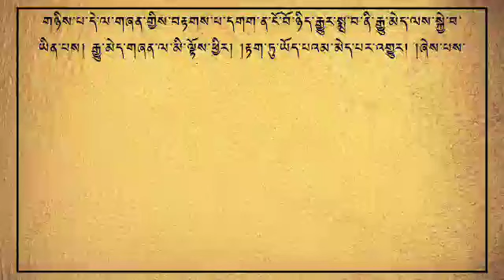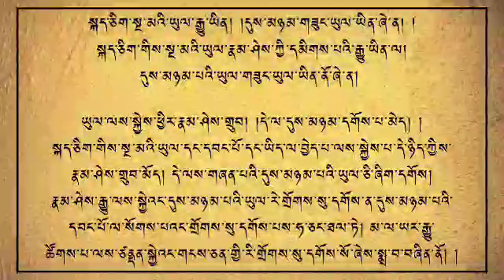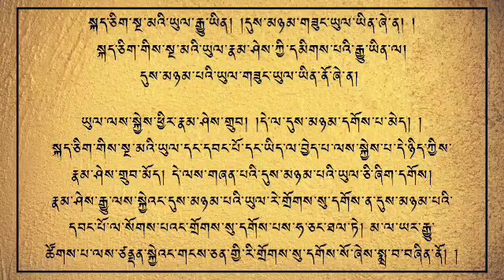རིགས་གཏེར་རང་འགྲེལ། འཆད་ཁྲིད་པ། མཁན་ཆེན་བསོད་ནམས་བརྒྱ་མཚོ། ( Rigter Rangdel - 6 ) རབ་བྱེད་དང་པོ།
གཉིས་པ་དེ་ལ་གཞན་གྱིས་བརྟགས་པ་དགག་ན་ངོ་བོ་ཉིད་རྒྱུར་སྨྲ་བ་ནི་རྒྱུ་མེད་ལས་སྐྱེ་བ་ཡིན་པས། རྒྱུ་མེད་གཞན་ལ་མི་ལྟོས་ཕྱིར། །རྟག་ཏུ་ཡོད་པའམ་མེད་པར་འགྱུར། །ཞེས་པས་ཁེགས་ལ། དབང་ཕྱུག་དང༌། གཙོ་བོ་གཉིས་ཀའང་རྟག་པ་བྱེད་པ་པོར་འགལ་བས་མི་འཐད་དོ། །གསུམ་པ་བདེ་བར་གཤེགས་པའི་ལུགས་བསྒྲུབ་པ་ལ་གཉིས་ལས། དང་པོ་དགོངས་པ་ངོས་བཟུང་བ་ནི། ཐུབ་པས་ཕྱི་རོལ་དཔྱོད་པ་ན་རྡུལ་ཕྲན་ཞལ་གྱིས་བཞེས་ལ། ཐ་སྙད་ཀྱི་དེ་ཁོ་ན་དཔྱོད་པ་ན་སེམས་ཙམ་ཞལ་གྱིས་བཞེས་ཤིང༌། དོན་དམ་པའི་དེ་ཁོ་ན་ཉིད་ལ་འཇུག་པ་ན་སྤྲོས་པ་དང་བྲལ་བ་ལ་འཇུག་པར་མཛད་དོ། །དེའང་རྣམ་འགྲེལ་ལས། དེས་དེ་ཉིད་དོན་བཏང་སྙོམས་ཅན། །གླང་ཆེན་གཟིགས་སྟངས་ཉིད་མཛད་ནས། །འཇིག་རྟེན་ཐུགས་ནི་འབའ་ཞིག་གིས། །ཕྱི་རོལ་དཔྱོད་ལ་འཇུག་པར་མཛད། །ཅེས་བྱ་བ་ལ་སོགས་པ་གསུངས་པ་ལྟར་རོ། །
                                           01:10 - 18:06

གཉིས་པ་དེ་སློབ་དཔོན་གྱིས་ཇི་ལྟར་གཏན་ལ་ཕབ་པའི་ཚུལ་ལ་དོན་རིག་དང་རྣམ་རིག་གཉིས་སོ། །དང་པོ་ལ་གསུམ་སྟེ། གཞན་ལུགས་དགག རང་ལུགས་བརྗོད། རྩོད་པ་སྤང་བའོ། །དང་པོ་ལ་གཉིས་ལས་ཐོག་མར་བྱེ་བྲག་ཏུ་སྨྲ་བའི་ལུགས་དགག་ན།
ཆོད་པ་མིན་ཕྱིར་རྣམ་ཤེས་མིན། །དབང་པོ་རྟེན་བཅས་ལྟ་བྱེད་ལོ། །
བྱེ་བྲག་ཏུ་སྨྲ་བ་ན་རེ་རྣམ་ཤེས་ཀྱི་དོན་འཛིན་ན་ཆོད་པའི་གཟུགས་ཀྱང་མཐོང་བར་ཐལ་བས། དེ་མཚུངས་ཀྱིས་དབང་པོ་འཛིན་བྱེད་མ་ཡིན་ཡང་རྟེན་བཅས་ཀྱི་དབང་པོ་ལྟ་བྱེད་ཡིན་ནོ་ཞེས་ཟེར་རོ། །                       18:06 - 30:00

འདི་མི་འཐད་དེ།
བེམས་པོ་ཡིན་ཕྱིར་ལྟ་བྱེད་མིན། །དུས་མཉམ་པ་ལ་འབྲེལ་པ་མེད། །
དབང་པོ་བེམས་པོ་ཡིན་པས་ལྟ་བྱེད་དུ་མི་འཐད་ལ། ཡུལ་དང་ཡུལ་ཅན་དུས་མཉམ་པ་ལ་འབྲེལ་པ་གཉིས་ཀ་མི་འཐད་པའི་ཕྱིར་རོ། །       30:00 - 38:30

གཉིས་པ་བོད་ཀྱི་ལུགས་དགག་ན།
ཡུལ་དང་རྣམ་ཤེས་དུས་མཉམ་ནི། །གཟུང་འཛིན་ཡིན་ཞེས་གངས་ཅན་པ། །
བོད་ཕལ་ཆེར་ནི་དུས་མི་མཉམ་ན་ཡུལ་དུ་མི་རུང་ཞིང་དབང་པོ་ལྟ་བྱེད་མ་ཡིན་པས། དུས་མཉམ་པའི་ཡུལ་དང་རྣམ་ཤེས་གཟུང་འཛིན་ཡིན་ཞེས་སྨྲའོ། །
                                             38:30 -  43:30

འདིའང་མི་འཐད་དེ།
དུས་མཉམ་ཕྱིར་ན་འབྲེལ་པ་མེད། །རྒྱུ་མེད་པ་ལ་རྣམ་ཤེས་འགལ། །
ཡུལ་དང་རྣམ་ཤེས་དུས་མཉམ་པ་ལ་འབྲེལ་པ་མེད་པས་མི་འཛིན་ལ། ཡུལ་རྒྱུ་མ་ཡིན་ན་དོན་རིག་གི་རྣམ་ཤེས་དམིགས་པའི་རྒྱུ་མེད་ལས་སྐྱེ་བར་འགྱུར་རོ། །
                                              43:30 - 57:16

སྐད་ཅིག་སྔ་མའི་ཡུལ་རྒྱུ་ཡིན། །དུས་མཉམ་གཟུང་ཡུལ་ཡིན་ཞེ་ན། །
སྐད་ཅིག་གིས་སྔ་མའི་ཡུལ་རྣམ་ཤེས་ཀྱི་དམིགས་པའི་རྒྱུ་ཡིན་ལ། དུས་མཉམ་པའི་ཡུལ་གཟུང་ཡུལ་ཡིན་ནོ་ཞེ་ན།              57:16 -  01:00:05

ཡུལ་ལས་སྐྱེས་ཕྱིར་རྣམ་ཤེས་གྲུབ། །དེ་ལ་དུས་མཉམ་དགོས་པ་མེད། །
སྐད་ཅིག་གིས་སྔ་མའི་ཡུལ་དང་དབང་པོ་དང་ཡིད་ལ་བྱེད་པ་ལས་སྐྱེས་པ་དེ་ཉིད་ཀྱིས་རྣམ་ཤེས་གྲུབ་མོད། དེ་ལས་གཞན་པའི་དུས་མཉམ་པའི་ཡུལ་ཅི་ཞིག་དགོས། རྣམ་ཤེས་རྒྱུ་ལས་སྐྱེའང་དུས་མཉམ་པའི་ཡུལ་རེ་གྲོགས་སུ་དགོས་ན་དུས་མཉམ་པའི་དབང་པོ་ལ་སོགས་པའང་གྲོགས་སུ་དགོས་པས་ཧ་ཅང་ཐལ་ཏེ། མ་ལ་ཡར་རྒྱུ་ཚོགས་པ་ལས་ཙནྡན་སྐྱེའང་གངས་ཅན་གྱི་རི་གྲོགས་སུ་དགོས་སོ་ཞེས་སྨྲ་བ་བཞིན་ནོ། །
                                     01:00:05 - 01:09:46